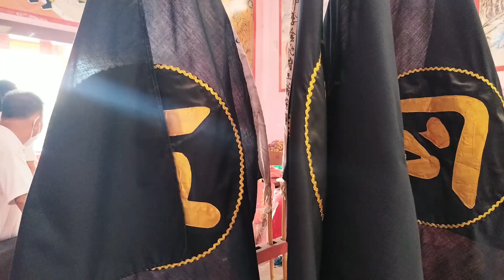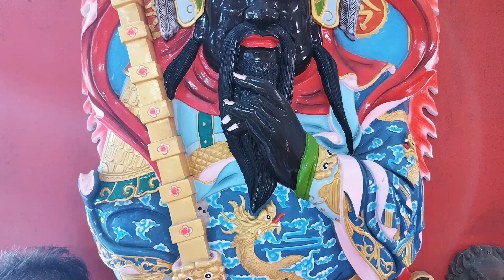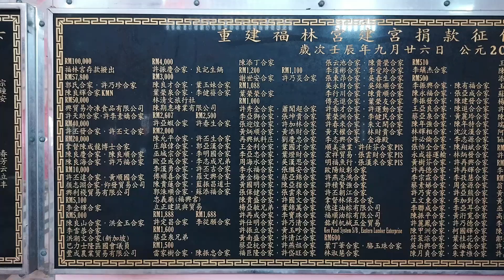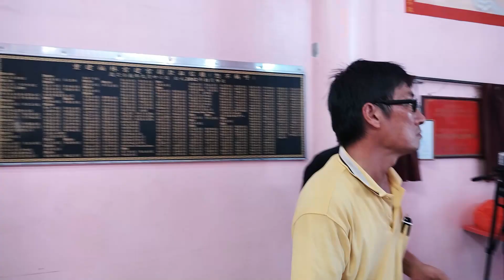Hock Lim Keng Bagan Laut Batu Pahat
Evidence of modern human habitation in Malaysia dates back 40,000 years.

In the Malay Peninsular, the first inhabitants are thought to be Negritos. Traders and settlers from India and China arrived as early as the first century AD, establishing trading ports and coastal towns in the second and third centuries.

Their presence resulted in strong Indian and Chinese influences on the local cultures, and the people of the Malay Peninsula adopted the religions of Hinduism and Buddhism.

Sanskrit inscriptions appear as early as the fourth or fifth century. The Kingdom of Langkasuka arose around the second century in the northern area of the Malay Peninsula, lasting until about the 15th century. Between the 7th and 13th centuries, much of the southern Malay Peninsula was part of the maritime Srivijaya Empire.

After the fall of Srivijaya, the Majapahit Empire had influence over most of Peninsular Malaysia and the Malay Archipelago.

Islam began to spread among Malays in the 14th century. In the early 15th century, Parameswara, a prince of the former Srivijayan Empire, founded the Malacca Sultanate, commonly considered the first independent state in the peninsula area. Malacca was an important commercial centre during this time, attracting trade from around the region.